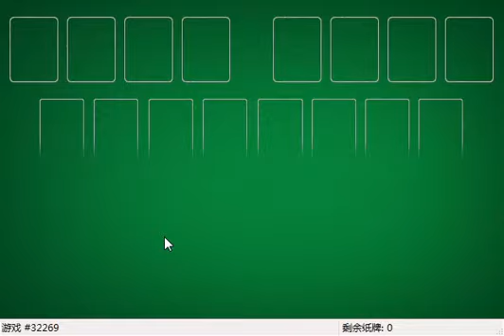How I solved FreeCell #6033